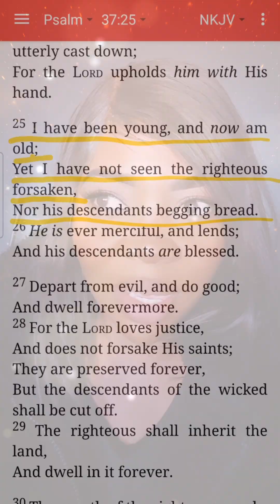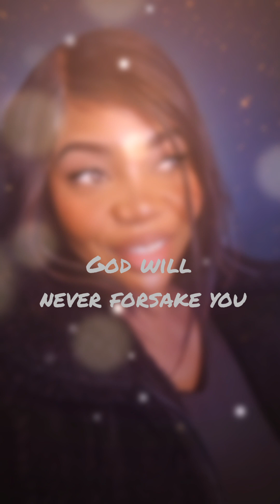Nomatter how it looks, nomatter how it feels, God never forsakes the righteous (Abigail Munyai)